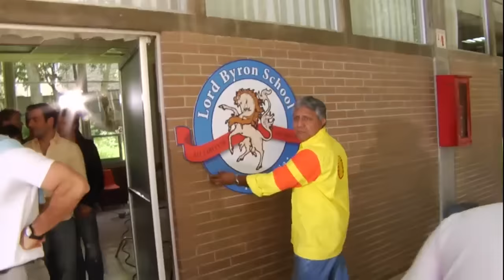Teresa - Detrás das Câmeras | em HD